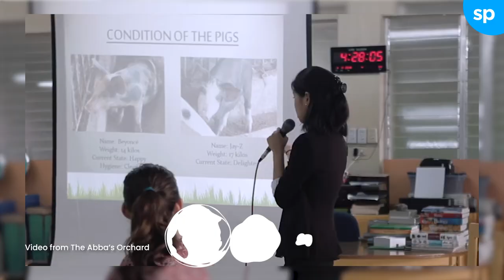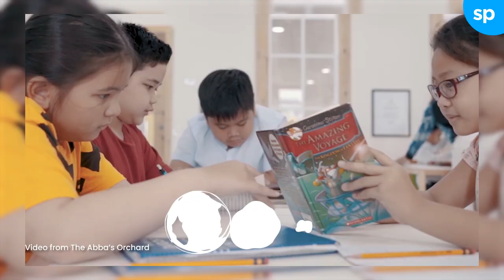SP Guide to Preschools: The Abba's Orchard l Smart Parenting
You may be familiar with the phrase "Follow the child," and at the heart of the Montessori method, this principle guides every step of the journey.

In this episode of Smart Parenting Guide to Preschools, we learn all about The Abba’s Orchard, a Maria Montessori Preschool in San Juan City. This preschool wholeheartedly embraces the Montessori approach, one of the world's highly regarded educational methods.

Discover how Montessori empowers kids to learn at their own pace, kindling their curiosity and independence. Watch as little learners take responsibility for their surroundings by tidying up their classrooms. Plus, hear straight from the children themselves about their exciting educational journey.

Find out why it might just be the perfect fit for your child.